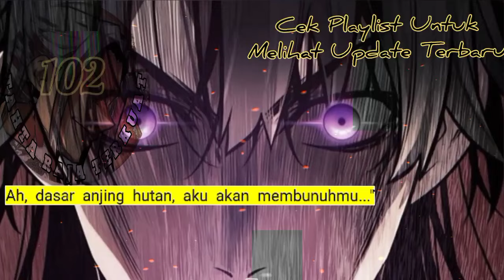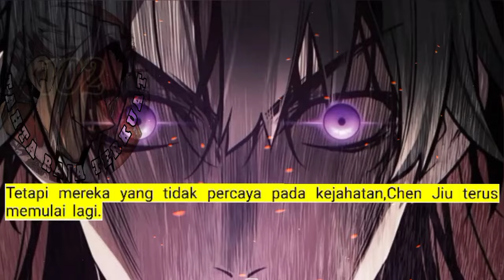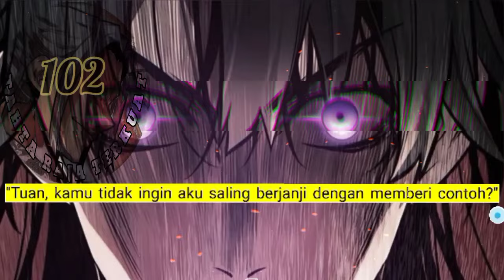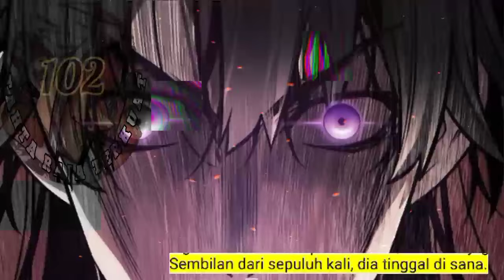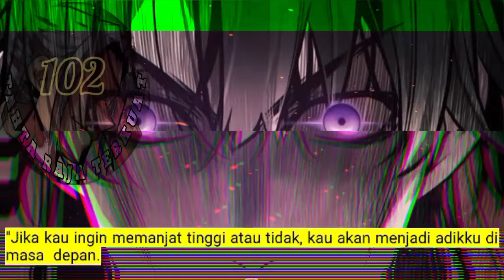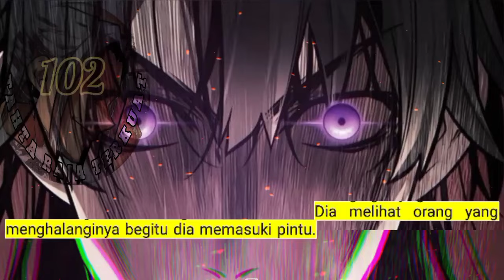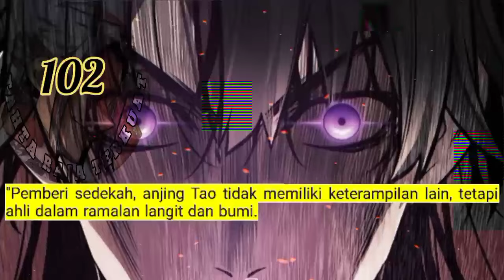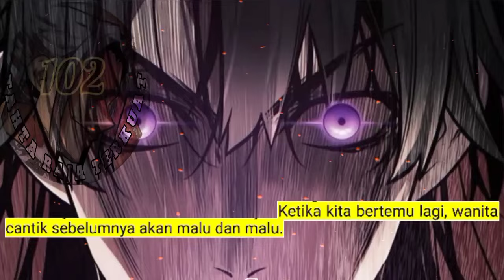Tahta Raja Terkuat season 102